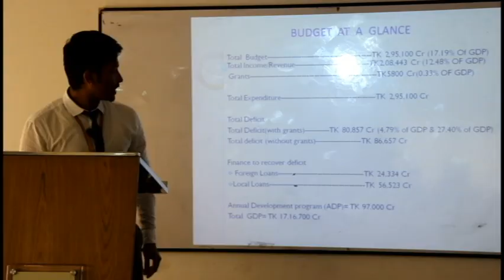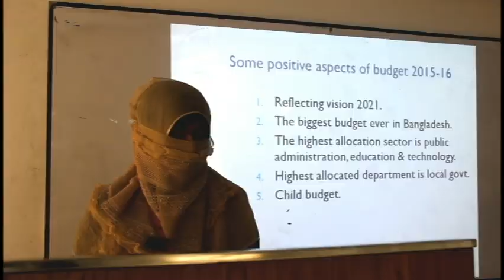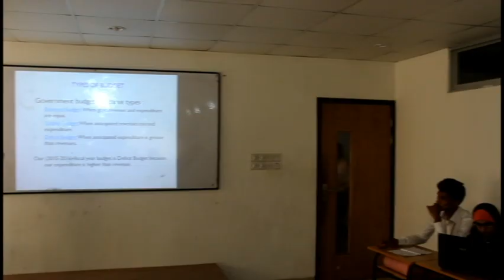PCIU-Discussion on Budget 2015-2016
PCIU-Discussion on Budget 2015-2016, Powered by Business Forum of Port City International University